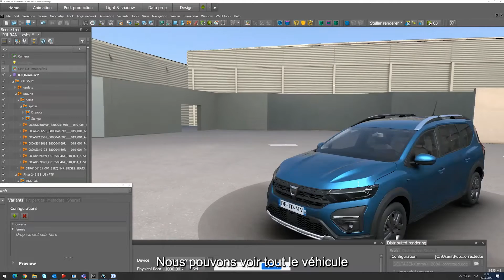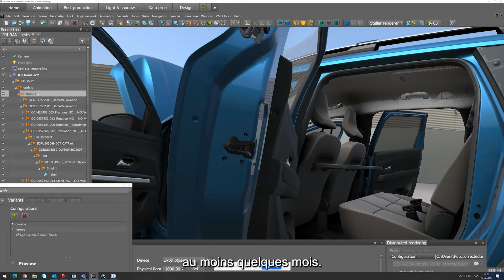Dacia Jogger : une conception virtuelle au plus près du réel | Renault Group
La conception d’un véhicule a beaucoup évolué ces dernières décennies. Si les designers ont remplacé leurs crayons par la modélisation 3D, les ingénieurs testent quant à eux les futurs modèles bien avant la naissance des premiers prototypes physiques. Comment ? Grâce au CAVE (Cave Automatic Virtual Environment), un système de réalité virtuelle qui permet d’évoluer autour et à l’intérieur du véhicule durant sa phase de conception. Au Centre Technique de Titu, dans le sud de la Roumanie, les équipes Dacia ont fait l’expérience de cette immersion totale. Résultat : la modularité intérieure et l’habitabilité du Nouveau Dacia Jogger ont été optimisées.